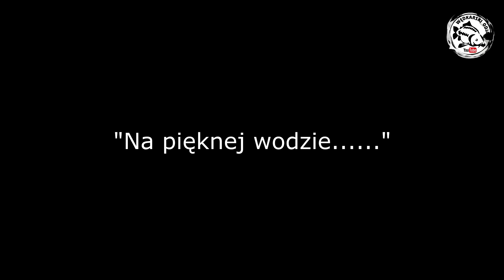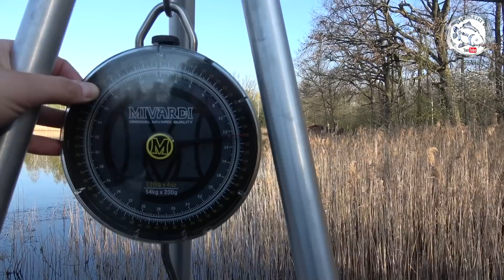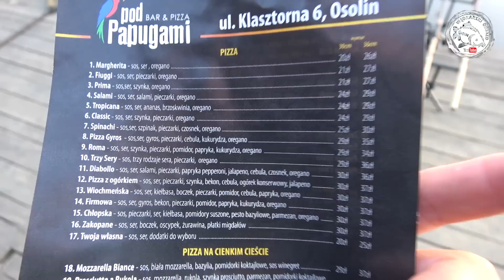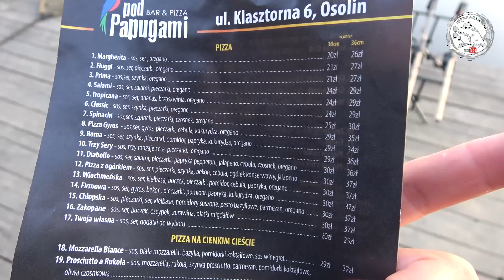WIOSENNE Łowienie / Piękne RYBY/ nowe PB Daniela / PUNKTOWE i skuteczne ŁOWIENIE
Kochani,
nasz kolejny wiosenny wyjazd na Łowisko "Piękna Woda"

Tym razem w filmie będzie się działo równie dużo jak na ostatnich materiałach a po miniaturce już też wiecie co się wydarzyło :) Tak Daniel pobił swoje PB. Tym razem również postawiliśmy na szybki wyjazd mimo, że przypadły nam dwie noce z Kasią to przygoda na tej wodzie rozpoczęła się bardzo późno, a skończyła dość szybko w Niedziele. Ryby, ryby dopisały owszem natomiast czy stawialiśmy zestawy dobrze, czy dobrze dobieraliśmy smaki oraz sposób nęcenia sami to musicie zobaczyć na materiale i określić jak było :)

Zapraszamy was na kolejny odcinek wędkarstwa karpiowego :)

 LICZYMY NA WASZ ŁAPKI W GÓRĘ

                                                                    MUNCH BAITS
Kulki / produkty MunchBaits
                                                                THE GREAT BAITS
Kulki / Pellety / Pasty / zalewy

                                                                   BOATMAN
Łódź zanętowa BOATMAN Fighter PRO SN3

                                                          MIKADO TOTAL FISHING
Wędki na które łowiliśmy występuje w kilku wariantach link do danych technicznych poniżej;
My na tym odcinku używaliśmy wędki 10' oraz kołowrotków M-ka 8007

oraz kołowrotków M-ka 8007

Zacznij wspierać nasz kanał na YT     !! POMOGASZ NAM ROZWIJAĆ KANAŁ !! DZIĘKI !!

Jak się podobało?! Zostawcie łapkę w górę 👍

Nas to bardzo motywuje do dalszej pracy i nagrywania materiałów specjalnie dla was😉